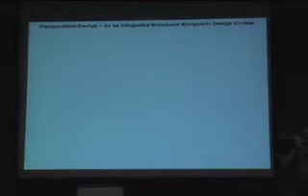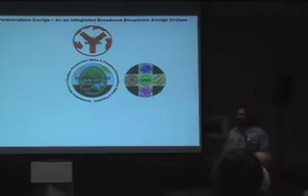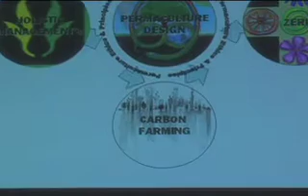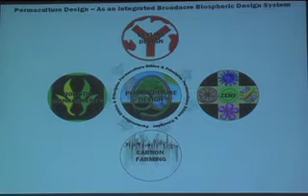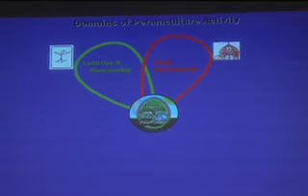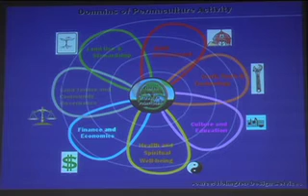Rx for the Biosphere (4) Darren Doherty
part 4 - permaculture and related methodologies as a biospheric toolkit; domains of permaculture